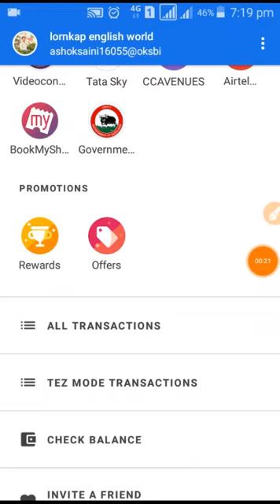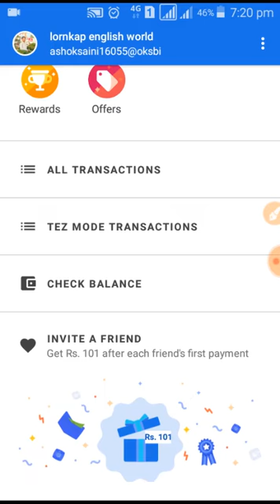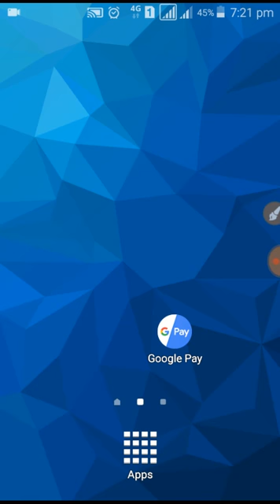Google pay refer and earn new offer ! get 101 in your bank account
google pay new offer for refer and earn.

PhonePe. Get ₹75-1000

Google pay get ₹101!